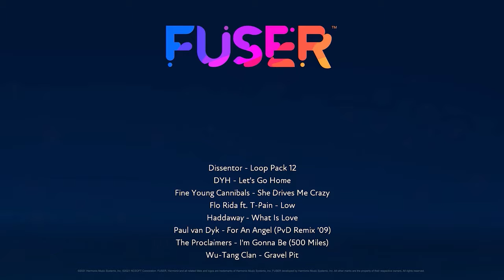500 Miles on Venus